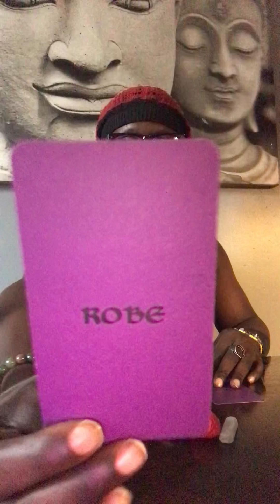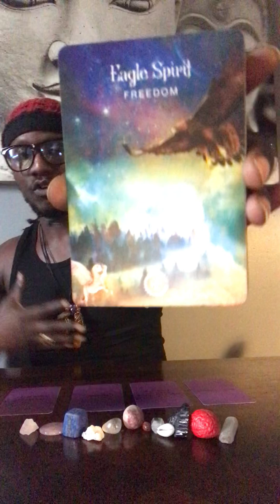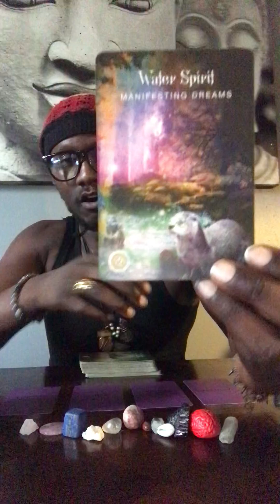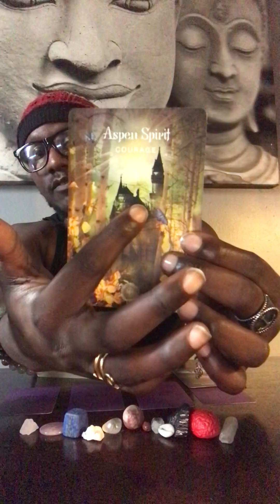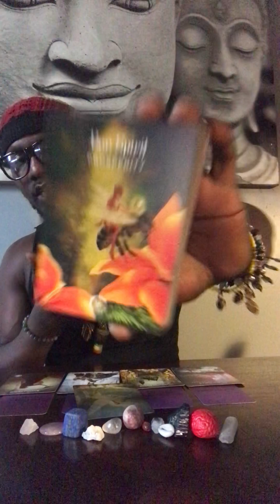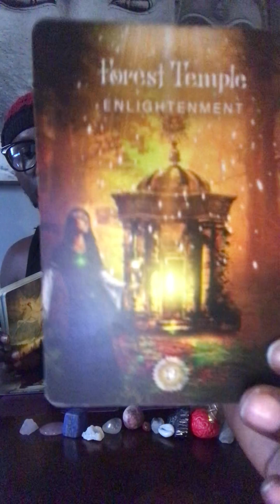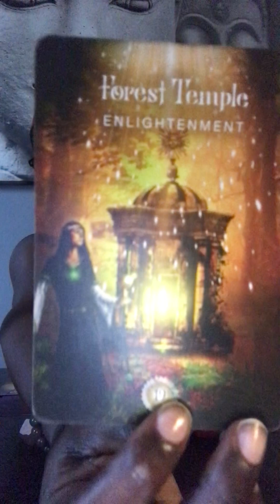✨Your Cup Runneth over Ceaselessly⛲✨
Greetings! EVERYONE 👋 Be sure to include your “FIRST & LAST NAME” and the “READING” of your choice in your Message. When I confirm I have received your message I will then begin your “READING” 🤝 Thank you for your cooperation and choosing me as your Messenger I am Grateful 🫂 namasté amun asé ooo ayibobo 🙌

😇: Ascended Masters and Ancestors Oracle Healer Deck NOW AVAILABLE!!!

I am the Author of Po$itive Vibe$ located under Amazon Books & Barns & Noble 📖 📚

⚠️REMEMBER Soultri🐝s YOU HAVE FREE WILL AND ALL READINGS ARE for Educational, Guidance, and Entertainment Purposes Only©️